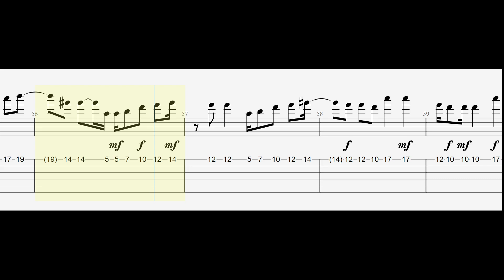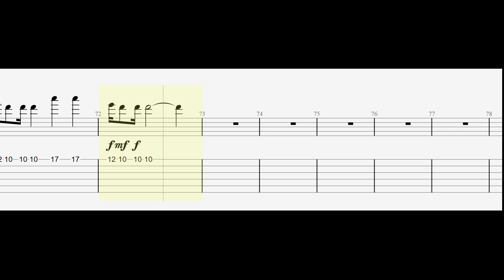Selena Gomez - Single Soon - Guitar Tabs Tutorial With Sheets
Selena Gomez - Single Soon - Guitar Tutorial With Sheets